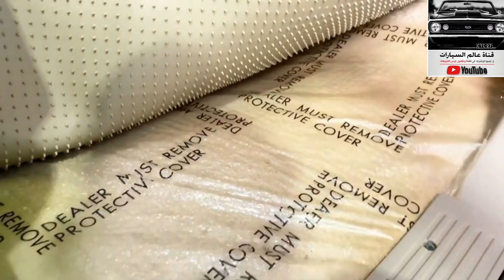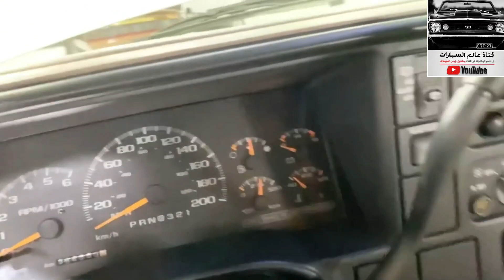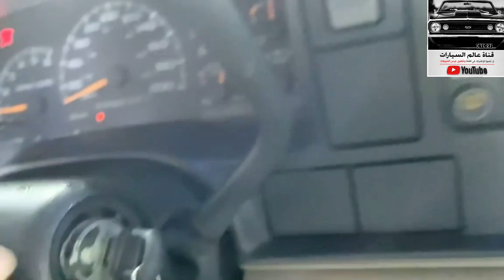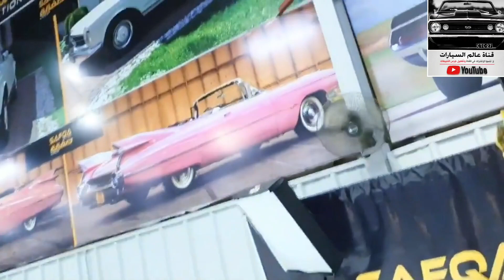جمس بحالة الوكالة سوبربان موديل 1996 سعودي الجميح محبين الجمس 🤷‍♂️💔!!..اشتراكك🏷وتفعيل🔔دعم للقناة👍✅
⛔ للاستفسار و التواصل مع صاحب القناة واتس اب :
رابط مباشر للمحادثة واتساب/
اشتراكك🏷وتفعيل🔔دعم للقناة👍✅
👈للطلب و الاستفسار اكثر على حسابنا بالانستقرام :

 safqa_auctions@

✅ ادعمنا بالإشتراك وتفعيل الجرس 🔔 والنشر لمشاهدة عروضنا القادمة
تلقرام القناة :

..لمشاهدة الفيديو بالكامل. على موقع المزاد

..الرجاء مشاهدة الفيديو بالكامل  في حال رغبة بالمزايدة

ينتهي المزاد يوم الثلاثاء  الموافق
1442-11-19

ينتهي المزاد
‏10:30 PM
‏Auction Ends

Monday
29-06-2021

: المواصفات:
جمس سوبربان
الموديل 1996
سعودي وارد الجميح
الممشى 52553 كيلو
المكينة 8 سلندر حجم 350  5.7 لتر
قير اتوماتيك  4L80
بدون دبل
لونين من بلده ابيض وبيج
صبغ الوكالة
داخلية الوكالة
مقاعد كهرب
مكيف امامي وخلفي شغال بارد
استبنة الوكالة

الملاحظات:
ترشيح من صرّة كرتير المكينة
ملاحظات بسيطة في بدي السيارة موضحة فالفيديو

‏‎طريقة المزاد
‏‎الرابط مرفق في البايو بحسابنا هنا
‏‎الخطوة الاولى

‏‎٣- بعد التسجيل تحويل تامين المزاد 5 الاف ريال وارسال ايصال التحويل واسم المستخدم في الموقع لتفعيل حساب المزايدة

millionaires#

00:00 ✅ المقدمة
00:04 ✅ البداية